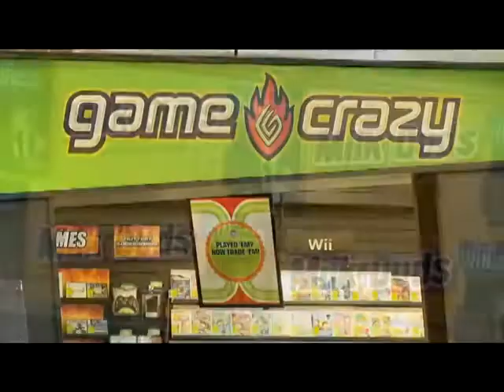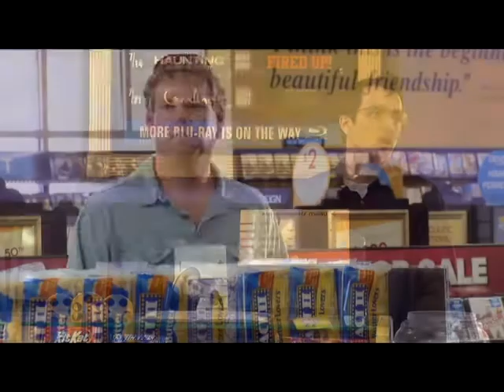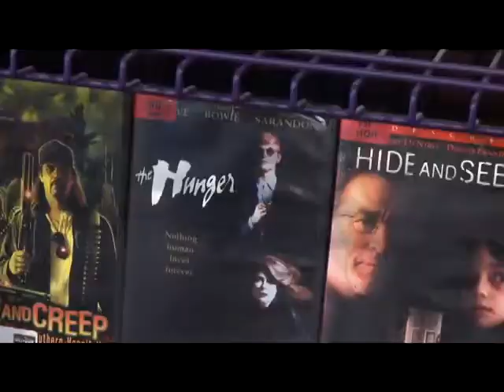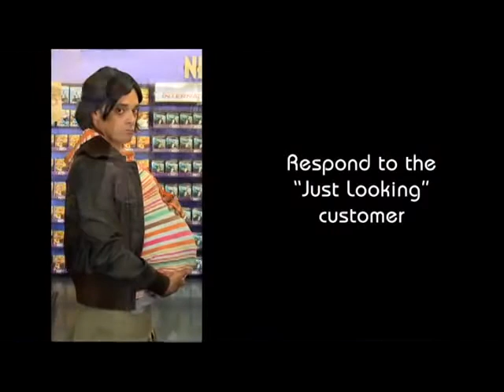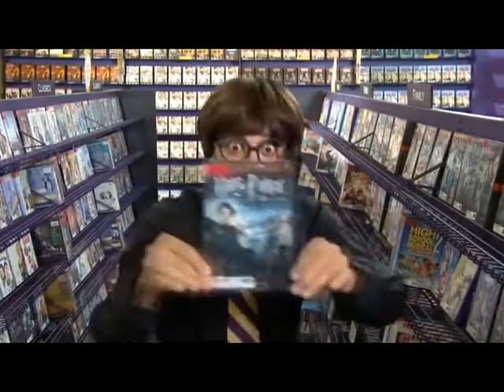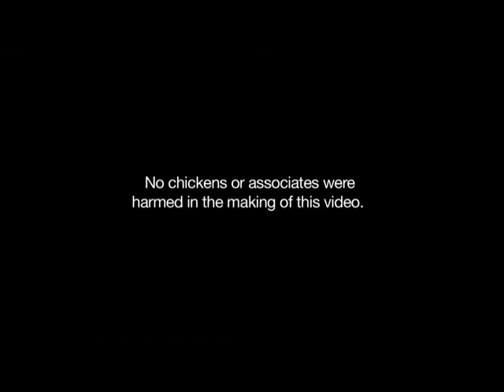Upsell! Upsell until you die!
Would you like a 2 for $5 soda, or perhaps a $3 candy bar? Maybe a $25 used Playstation 1 controller? We got it all!